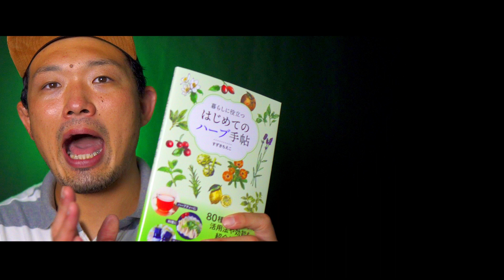【蓄膿症】僕のドクダミを使った膿みを出す方法はちゃんと本になってあって、その効果が実証されました！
蓄膿症を治す方法,蓄膿症 鼻 うがい,蓄膿症,膿を出す,ツボ,蓄膿症 cm ラップ,蓄膿症の治し方

蓄膿症とは、「慢性 副鼻腔炎 ふくびくうえん 」のことです。 副鼻腔に膿がたまることが原因で、鼻がつまったり、イヤなニオイがしたりといった不快な症状が起こる病気です。 副鼻腔炎は、ほとんどの場合「急性鼻炎（鼻かぜと呼ばれるもの）」が長引くことで起こります。
息苦しい
鼻の粘膜の腫れが続くと、ひどい鼻づまりになり、口呼吸をするようになります。

ドロっとした黄色い鼻水が出る
粘度のある黄色～黄緑色の鼻水が特徴。鼻水がのどの方に流れ不快に感じることもあります。

鼻や口からイヤなニオイがする
膿によるニオイと、鼻づまりによって口呼吸になることが原因で口臭を感じることがあります。

頭痛・頭重感がある
頭がぼーっとして集中力が低下したり、疲れやすくなったりと日常生活に支障をきたすこともあります。

ドクダミとは、東アジア地域に分布する多年草草木で、デカノイルアセトアルデヒドという精油成分やクエルシトリン、イソクエルシトリン、ミネラルなどの成分を含んでいます。 ドクダミは、利尿作用や便秘改善効果、炎症を抑える効果があるほか、血管を丈夫にする働きや美肌に対する効果があります。

☆ひまわり真の再生リスト☆

⚫︎自宅で簡単セルフケア

☆使用 カメラ ☆
SONY Eマウント
ILCE-6500 α6500

ILCE-6000 α6000

☆使用レンズ☆
selp18105g
E PZ 18-105mm F4 G OSS

使用した動画編集アプリ
【Luma fusion】